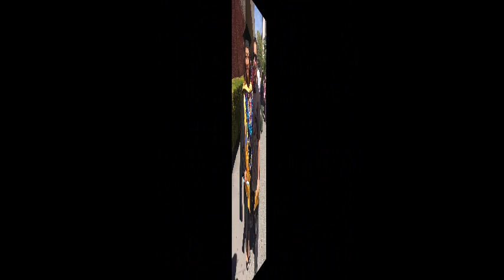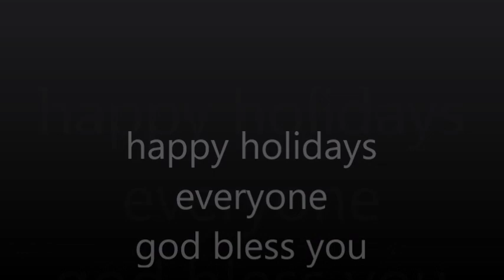gretchen and frank 1